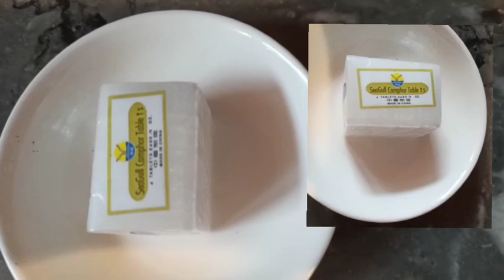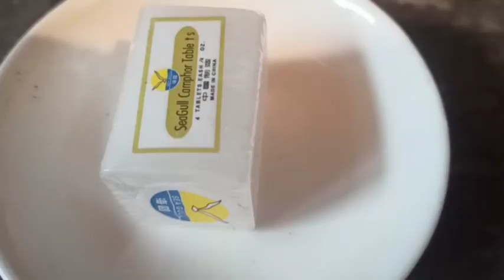علاج السياتيك عرق النسا و التهاب المفاصل ،الام الظهر و البرد ، الم الركبة و آلام الكتف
لن تصدق ،زيت معجزة بل هدية ربانية من الله لنا ،تعالج آلام الكتف و التهاب المفاصل و الم الركب و خشونة الركبة و عرق النسا ايضا عرق النسا للرجال و اضفت لها مكونات مفيدة جدا في علاج الروماتيزم و علاج السياتيك و هي زيت الزيتون القديم جدا او زيت الزيتون الحايل مع الكافور حيث نحصل على زيت الكافور و لكل من لا يعرف فوائد زيت الكافور  فإنها تخفف من الضغط و الالم، حيث  يقوم زيت الكافور بتأثير مضاد طبيعي للالتهابات، و غالبا ما ينصح الاطباء بتطبيق زيت الكافور للمرضى الذين يعانون من الم الظهر، الروماتيزم،  الاربطة، و تصلب العضلات و مرض التهاب المفاصل و مرض عرق النسا و الم الركبة ،و عند اضافة الزنجبيل المطحون و الفلفل الاسود المطحون و الحبة السوداء و اكليل الجبل نحصل بذلك على كريم لدهن جميع المناطق المصابة و تساعد على علاج التهاب المفاصل الروماتويدي